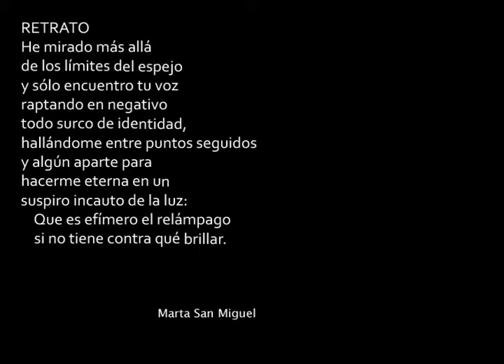Polientes Foto 2011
Making Off del taller de fotografía Polientes foto.
Dirigido por Pablo Hojas y patrocinado por la Obra Social de Caja Cantabria, este año destacó la presencia del también fotógrafo, el cántabro Javier Salas.
Realizado en Polientes el pasado mes de Enero, contó con la presencia de más de cincuenta alumnos.

Dirección: Pablo Hojas.
Ayte Dirección: Jorge Cembranos.
Realización / Imagen: Carlos Díaz Jubete.
Modelo: Noelia San José.
Coordinación: Chuchi Lastra.
Música Original: Pablo Díaz Jubete.